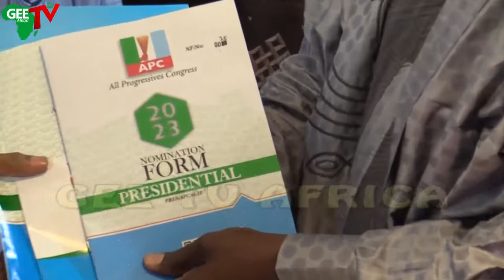Group Obtains Presidential Forums For Sen. Ahmed Lawal, Alleges PDP Driving Them In APC, States Why